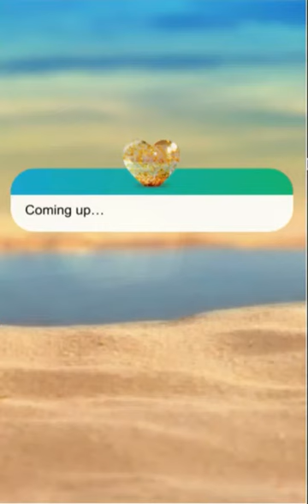Love Island The Game: Season 3, Day 2 (pt.2) (Take a Chance on Me) [AJ route]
About this episode: It's date time! This is your chance to kindle a spark into a flame...